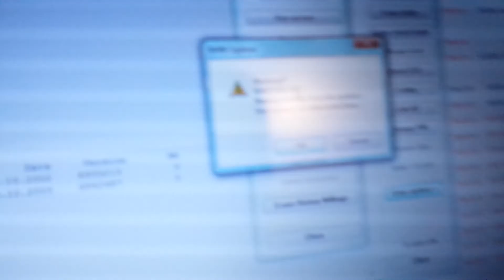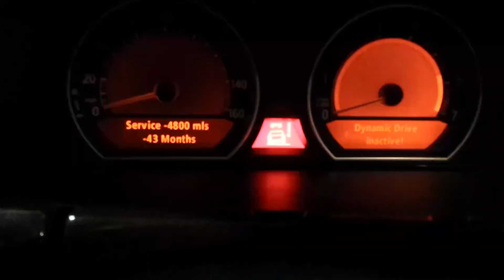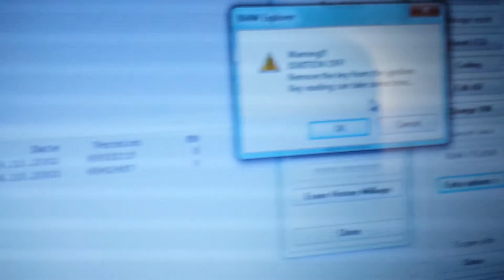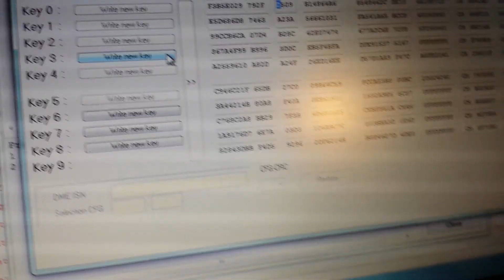E66 cas1 decoding via obd2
This is how to read inmobilizer for BMW 745 I (E66). I can program master key with remote 315 MHz , or valet key , full  repair and   service, ews alignment,dme marriage.
Icom updates, Gt1 , Martin 21